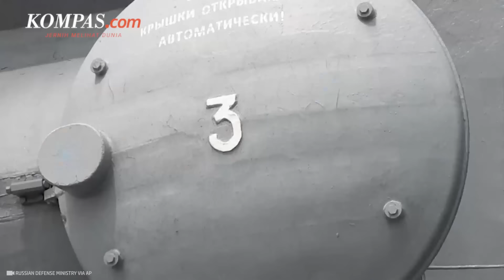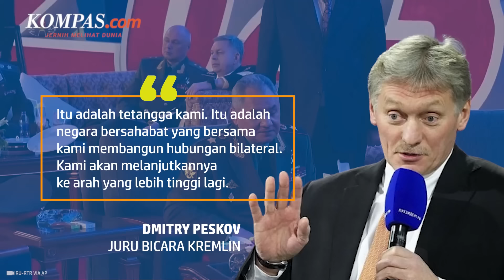Putin Akan ke Korut untuk Temui Kim Jong Un, AS Ketakutan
Amerika Serikat (AS) ketakutan akan kepergian Presiden Rusia Vladimir Putin untuk bertemu Pemimpin Korea Utara Kim Jong-un di Pyongyang.

Putin direncanakan akan berkunjung ke Pyongyang untuk bertemu dengan Kim Jong-un.

Kunjungan tersebut merupakan balasan setelah Kim Jong-un menyambangi Rusia selama sepekan penuh pada September lalu.

Penulis naskah: Katarina Astriyani Setyaningsih
Narator: Katarina Astriyani Setyaningsih
Video editor: Fathir Rahman
Produser: Farid Firdaus